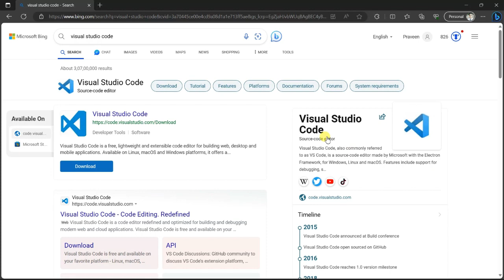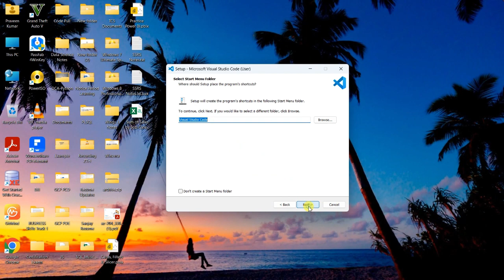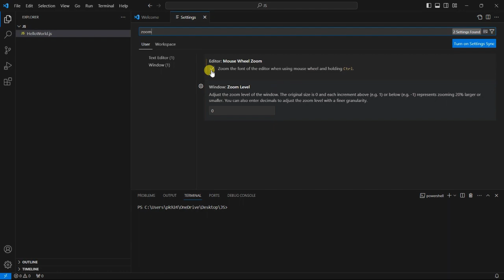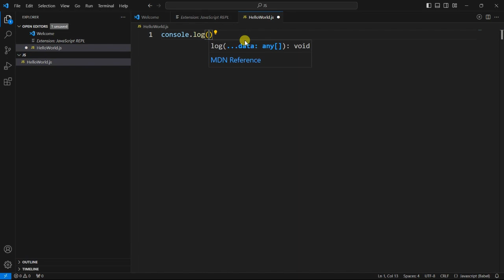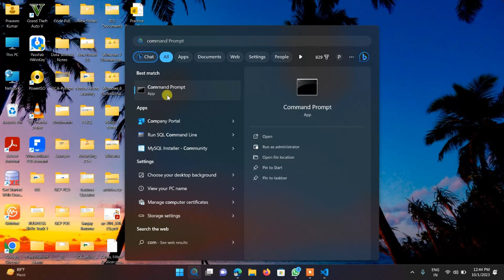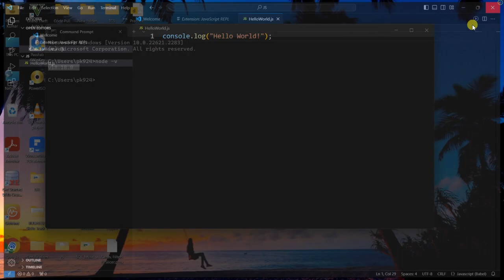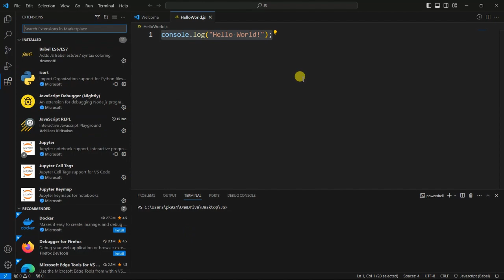#18 - How to setup visual studio code for JavaScript | Full Stack Developer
Keep Learning & Keep Shining...